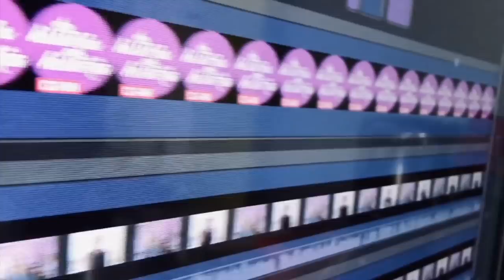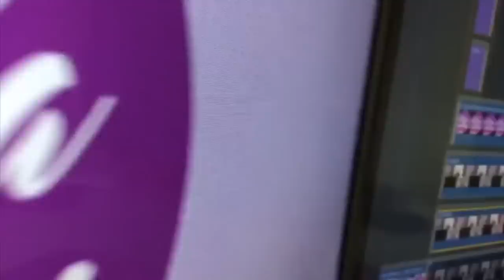Lola Cortés estafada. El teatro en crisis. Gustavo Adolfo y el abogado de la Zapata (pgm 12/2020)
Claudia de Icaza y Lupita Martínez tienen  una invitada de lujo: Rebeca Moreno, productora teatral, para conversar sobre temas sobresalientes de la actualidad.
1- REscate de mascotas.
2- Gustavo Adolfo Infante, entrevista con el abogado de Laura Zapata
3. Paco Lalas al parecer estafó a Lola Cortés.
4- Acoso a mujeres.